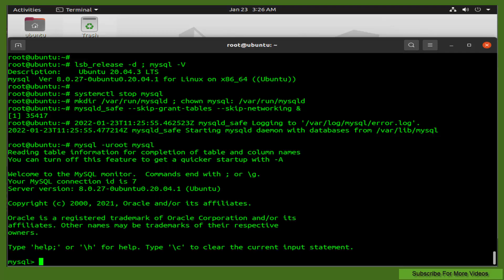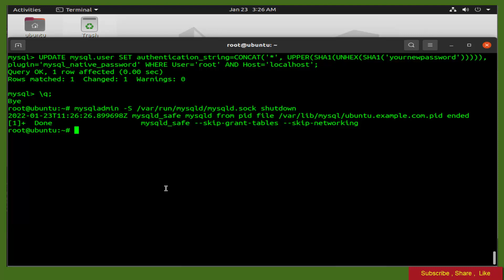How To Recover Reset MySQL 8 admin Root Password On Ubuntu 20.04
in This Tutorial you will learn "  How To Recover Reset MySQL 8 admin / Root Password On Ubuntu 20.04"

MySQL is an open-source relational database management system.

Code -
lsb_release -d ; mysql -V
systemctl stop mysql
mkdir /var/run/mysqld ; chown mysql: /var/run/mysqld
mysqld_safe --skip-grant-tables --skip-networking &
mysql -uroot mysql

UPDATE mysql.user SET authentication_string=CONCAT('*', UPPER(SHA1(UNHEX(SHA1('yournewpassword'))))), plugin='mysql_native_password' WHERE User='root' AND Host='localhost';
\q;
mysqladmin -S /var/run/mysqld/mysqld.sock shutdown
systemctl restart mysql ; systemctl status mysql